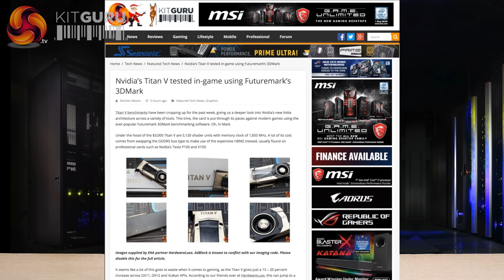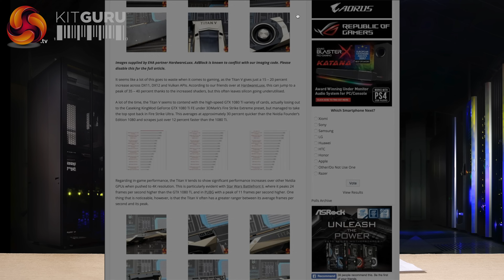Leo Says EP7: Crap year for graphics, AI kill humans, Titan V, AMD in Mac, Fanboys, VR stillborn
This week Leo gets hot and heavy over many topics that caught his eye in the last week!

00:42 Tesla developing AI chips - Elon Musk says we're doomed
03:32 Toshiba 14TB HDD with reference to 12TG WD on kitGuru
05:09  Dismal year for graphics
06:18 VR gaming appears to be stillborn
06:52 Nvidia Titan V follows Titan, Titan X, Titan X Pascal and Titan Xp
08:47 12nm FinFET N process
09:18 Will Nvidia skip Volta GeForce for Ampere?
10:49 AMD graphics in iMac, consoles and other musings
14:40 AMD cuts the spec of RX560